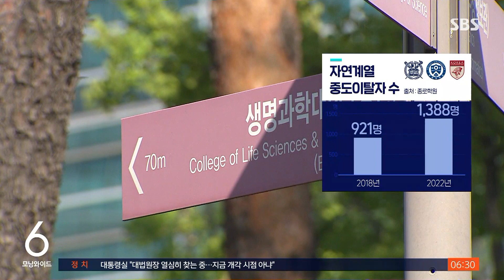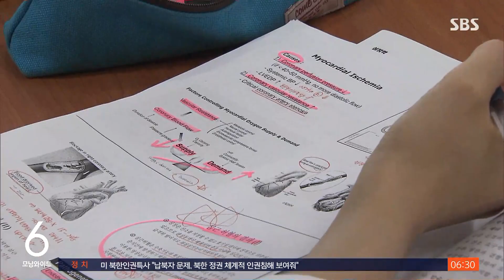이공계 떠나 의대로 쏠리나…대학가 불안한데 대책은? / SBS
〈앵커〉

의과대학 정원 확대 소식으로 이어갑니다. 일각에선 의대 정원이 이렇게 늘어나면 의대에 가기 위한 학생들의 경쟁이 지금보다 더 과열될 거란 우려가 나옵니다.  정원을 얼마나 늘릴지에 따라 학원가와 대학가도 들썩일 걸로 예상되는 가운데, 교육부 고민도 깊어지고 있습니다.

손기준 기자입니다.

〈기자〉

서울 강남의 학원가.

초등 고학년부터 의대를 준비하는 건 드문 일이 아닙니다.

[A학원 관계자 : 6학년부터는 보통 (준비)하죠. 그리고 과학 같은 경우도 5학년 끝나면 이제 보통 해요.]

'의대관'에선 어린 학생도 여러 명 눈에 띕니다.

[B학원 관계자 : (몇 학년부터 와요?) 초등학교 2학년부터도 가능해요. 한 번 오면 거의 3시간, 4시간(수업)은 이쪽 아이들 익숙해져서 그 정도는 거의 다 해요.]

초등 의대반 열풍이 새삼스럽지 않은 학원가에선 의대 정원 확대 소식보단 얼마나 늘어날지에 더 관심을 두는 분위깁니다.

대학, 특히 이공계 학과에선 큰 지각 변동이 예상되고 있습니다.

서울대, 연세대, 고려대 자연계열 중도이탈자 수는 2018년 920여 명에서 지난해 1,388명으로 크게 늘었습니다.

의대 진학을 위해 중도이탈로 추정되는데, 엎친 데 덮친 격으로 내년 R&D 예산은 올해 대비 16% 넘게 줄었습니다.

이런 상황에서 의대 정원이 크게 늘면, 이공계 학생들 이탈에 더 속도가 붙는 것 아니냐는 불안감이 팽배해지고 있습니다.

[홍유석/서울대학교 공과대학장 : 우리 사회가 이 공대나 자연대, 이런 소위 과학기술 인력을 다소 등한시하는 것 아니냐 하는 그런 우려가 자연스럽게 나올 수밖에 없는 것이죠.]

대학 입시를 주관하는 교육부도 정원 확대에 따른 후속 조치를 대비하고 있습니다.

하지만, 구체적인 증원 숫자가 정해지지 않은 상태에서 어떻게 대비해야 할지 모호한 상황입니다.

2025학년도 대입 전형부터 의대 정원을 확대하려면, 늦어도 내년 초까지 규모를 확정해 교육부에 통보해야 시행계획과 모집요강에 반영할 수 있습니다.

(영상취재 : 박진호, 영상편집 : 박지인)